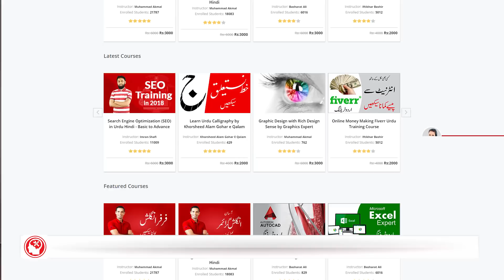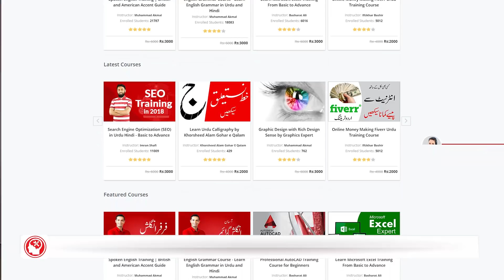Never Argue with the Failed People (ناکام لوگوں سے بحث کرنے کے نقصانات) by M. Akmal | The Skill Sets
Do you need to argue with the failed people? How much it could be dangerous to you? Watch this motivational video by M. Akmal on the skill sets channel and know the demages or disadvantages of arguing with failed people. M. Akmal is giving you some important tips to be successful in life. This video will direct you how to avoid negetivity and how to become successful stying motivated.

Arguing with failed people can demolish your passion and courage. So, if you want to become successful and stronger in life, then move with your passion and always look at the bright side. Muhammad Akmal and his team on the skill sets channel brings to you the best motivational stories, inspirational tips and life success guides. Watch Muhammad Akmal coaching videos and start improving your career and life at all.

The Skill Sets offers you brings learning opportunities online. Either you are a student or professional and watch to add more skills in your skill sets; visit the skill sets official website and start learning new skills. Learning English Online, spoken English, basic English grammar, search Engine Optimization, fiverr internet earning, graphics designing, video editing and much more skills

Find the grammar course here

For full courses, Find us here

Facebook (Mr. Akmal)

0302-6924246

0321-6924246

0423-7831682